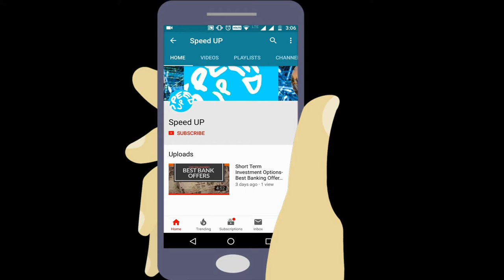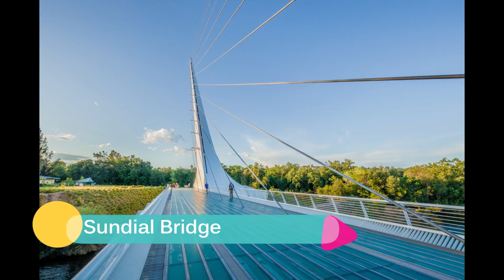Most Weird Bridges - Speed UP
Most Weird Bridge.
1. Rainbow Bridge
2. Pythonbrug Bridge
3. Pont du Gard Bridge
4. Banpo Bridge Water Fountain = Banpo Bridge
5. Eshima Ohashi Bridge
6. Henderson Waves Bridge
7. Helix Bridge
8. Tower Bridge
9. Sundial Bridge
10. Peace Bridge
11. Gateshead Millennium Bridge
12. Langkawi Sky Bridge
13. Millau Viaduct Bridge
14. Octavio Frias de Oliveira Bridge
15. Nanpu Bridge

Credits-

Some Video rights reserved.